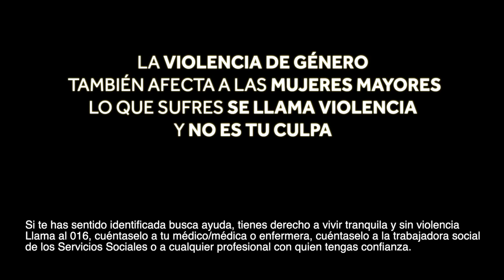Campaña UNATE 25N